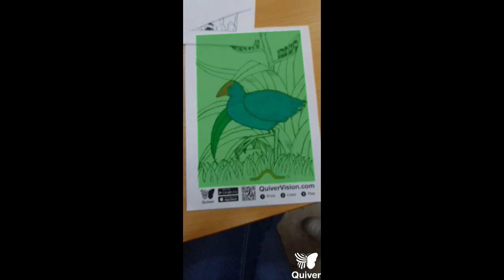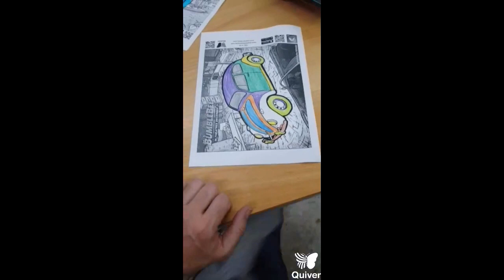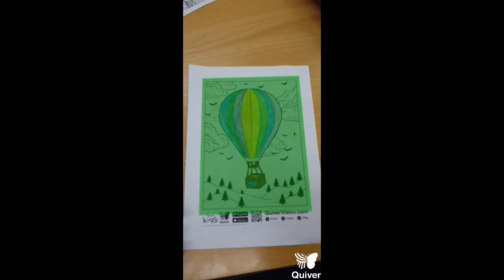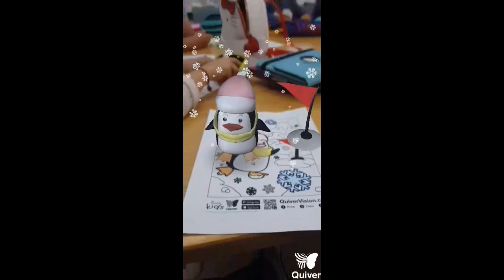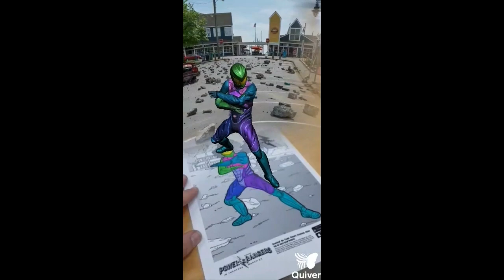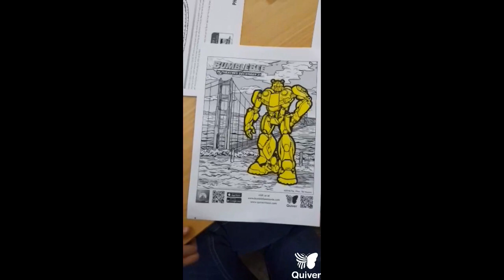Sesión 1 Quiver Profundiza BS0 18 19